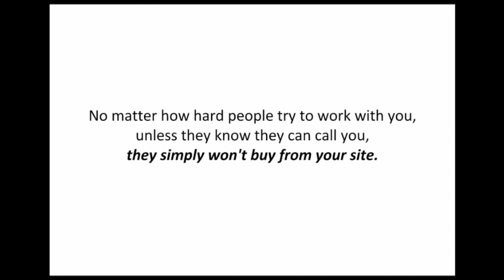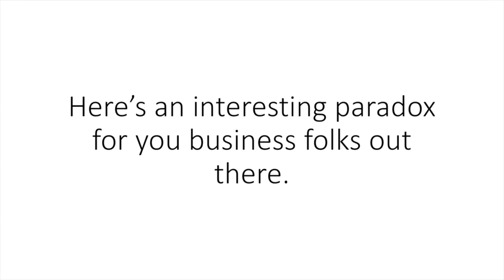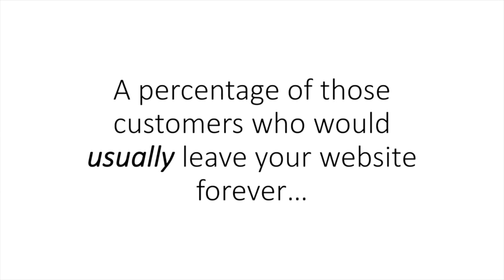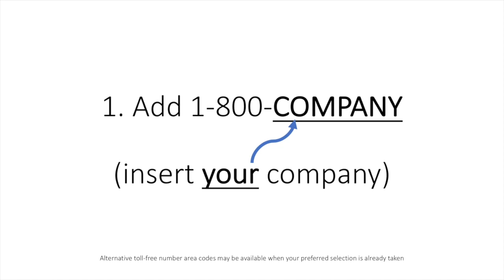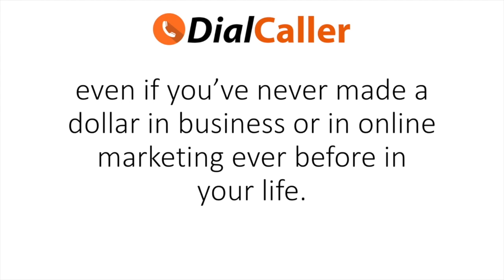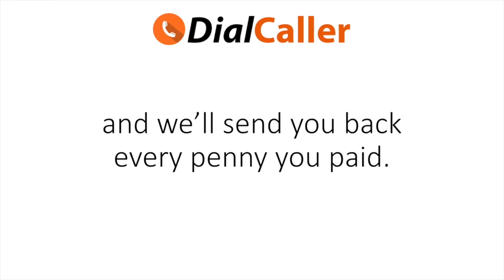Dial Caller - Toll Free Business Phone Numbers